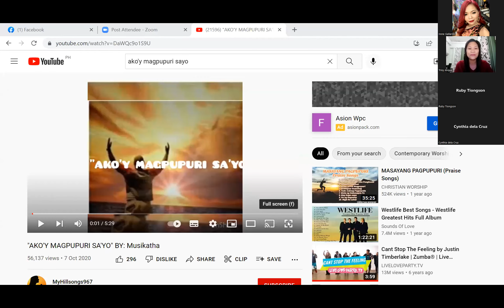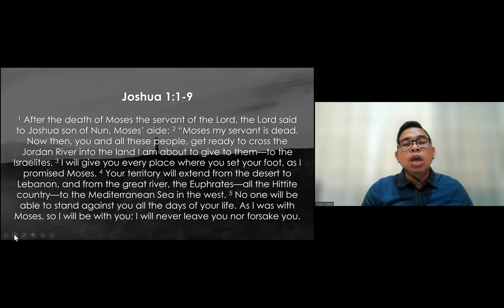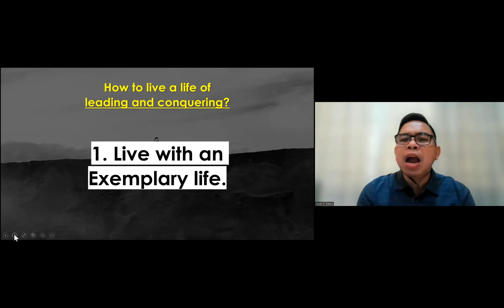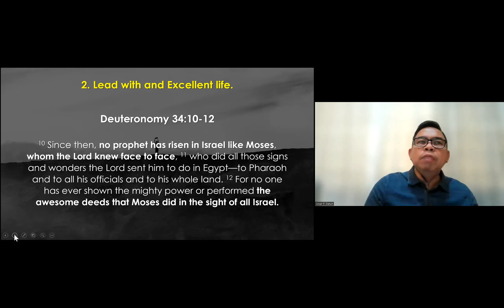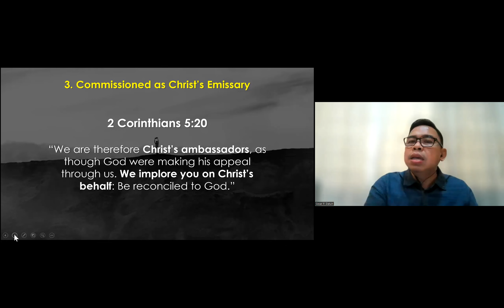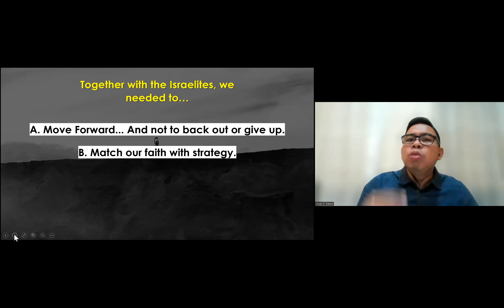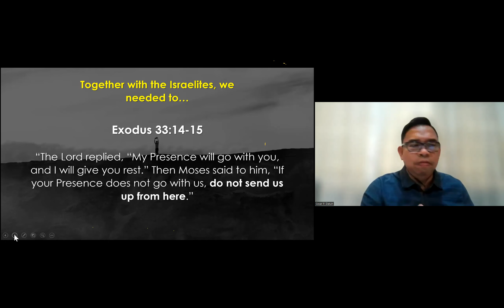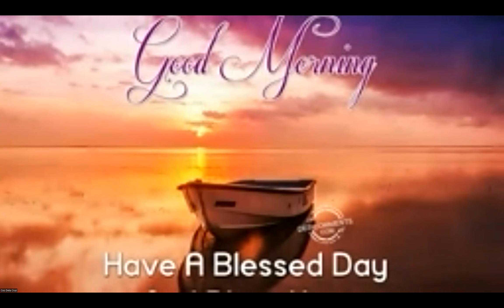524 DAYS | DMPAD | AUGUST 21, 2022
GOD IS GREAT ! GOD IS FAITHFUL & TRUE TO HIS PROMISES! THANK YOU LORD JESUS MY LORD MY SAVIOR! I LOVE YOU LORD!